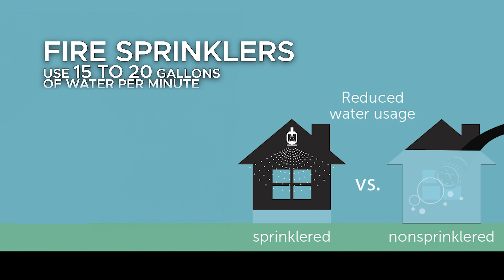Janean Dyson PSA - "Fire Sprinkler Facts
Janean Dyson is a burn survivor and sprinkler advocate who was seriously injured in a cooking fire in her apartment. “I was burned by grease that caught fire while I was cooking. My apartment didn’t have fire sprinklers, so the fire spread quickly. While trying to extinguish the fire using baking soda and flour, I suffered second and third degree burns on my face, neck and hands and spent two weeks in the burn unit,” Dyson said.

Burns are one of the worst injuries anyone can experience, affecting people physically and emotionally. Today, Janean is helping guide other burn survivors through their healing process. She volunteers as a counselor at the Illinois Fire Safety Alliance’s “Camp I Am Me” summer camp for burn-injured children. She is also a volunteer with a peer support program at a local burn unit through the Phoenix Society for Burn Survivors.

Dyson does not want others to have the same experience she had with the cooking fire. “I want to increase the public’s awareness about home fire sprinklers, the only technology that can stop a fire from spreading and prevent burn injuries and deaths,” she said.

“Every new home should be protected with fire sprinklers. And existing residential high-rise buildings are high-risk and should be retrofitted with sprinklers,” Janean said.

 “You can’t change your past, but you change someone’s future.”